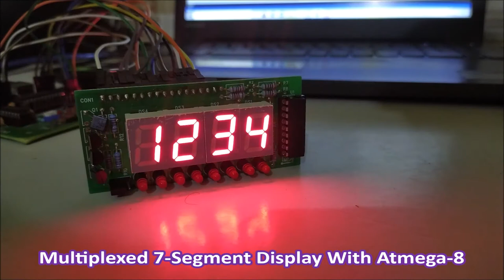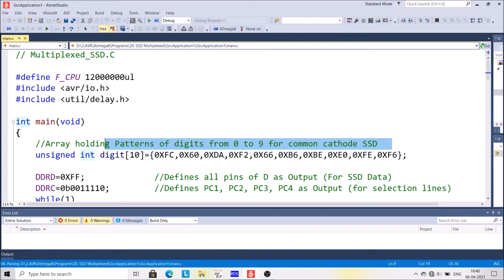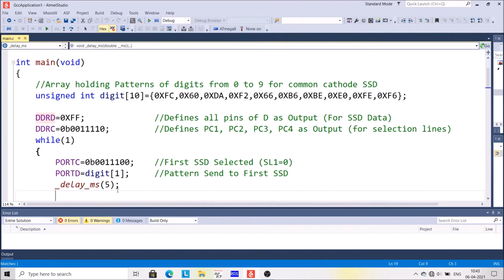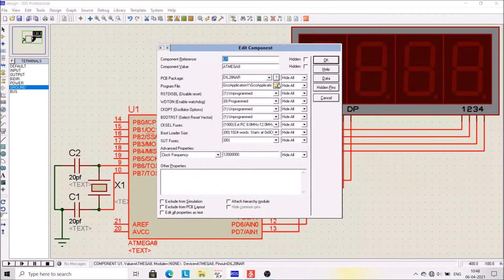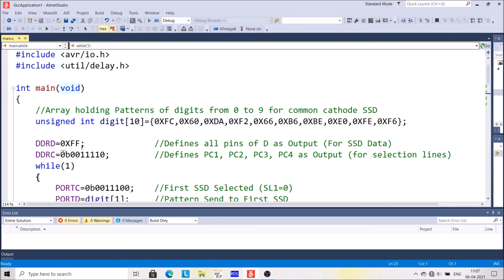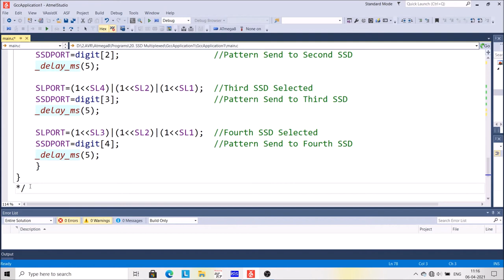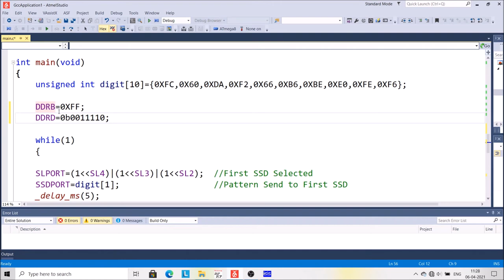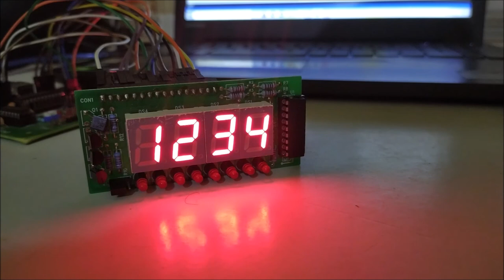54. Multiplexed 7 Segment Display Interfacing With Atmega8 | Embedded_Systems Tutorial In Hindi